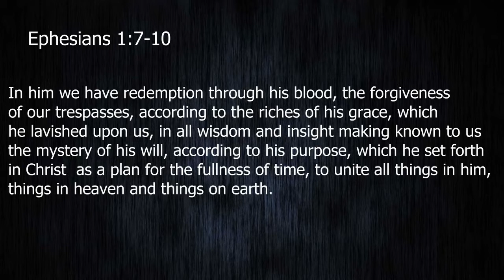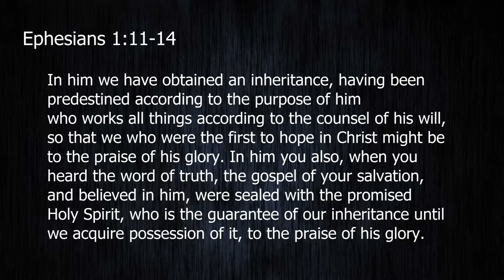Every Spiritual Blessing 04: The Church As Christ's Heritage (Ephesians 1:3-14) By Xley Miguel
Sermon Series: The Glory of Christ in His Church (Ephesians)
Sermon: Every Spiritual Blessing: The Church as Christ's Heritage